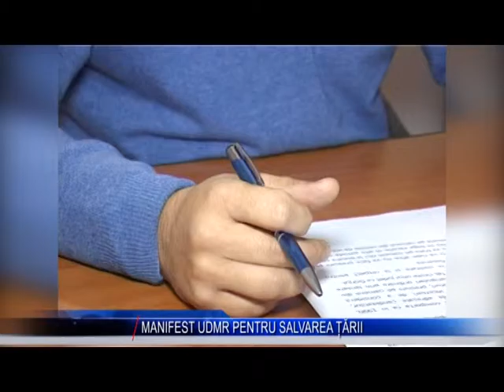MANIFEST UDMR PENTRU SALVAREA TARII